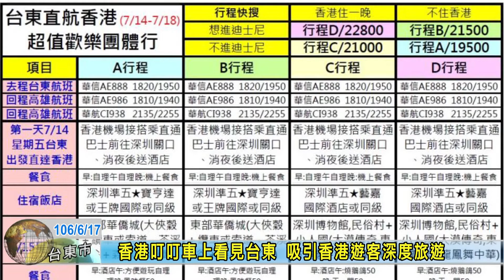170617香港叮叮車上看見台東 吸引香港遊客深度旅遊